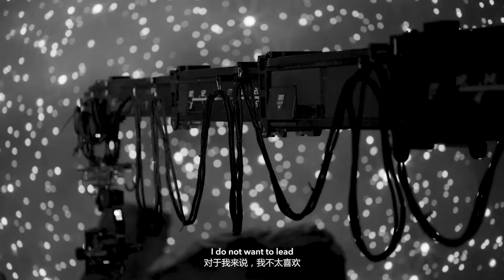Xiao Zhan 肖战 for Zenith Interview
Credit: Zenith's Weibo account